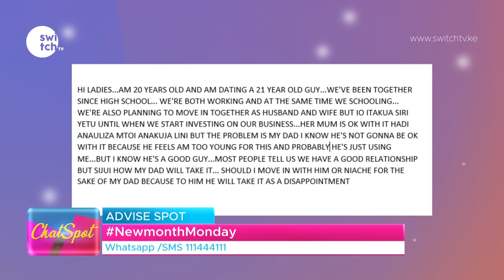I am 20 and dating a 21 years old guy | I want to move in with him but My Dad is against it